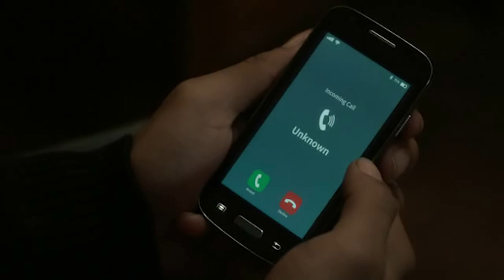POWER BOOK II: GHOST SO2 EPISODE 1- THE KILL SHOT (Major Clues)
Power book 2 season 2, episode one has some interesting metaphorical representation of clues that will interest you to know. The juxtaposition between  Ghost shooting and Jabari's shooting suggest that we should expect a mind-blowing season full of nostalgic episodes.